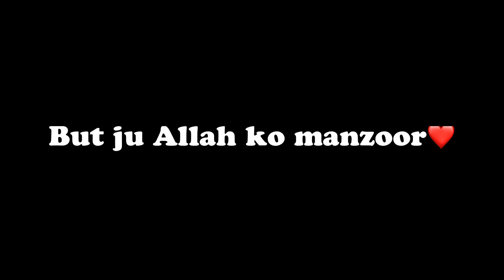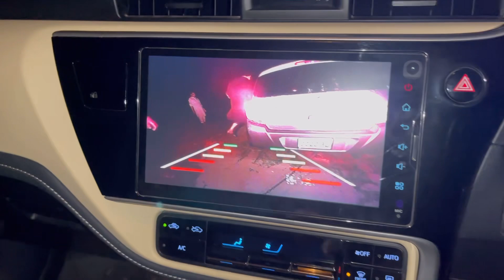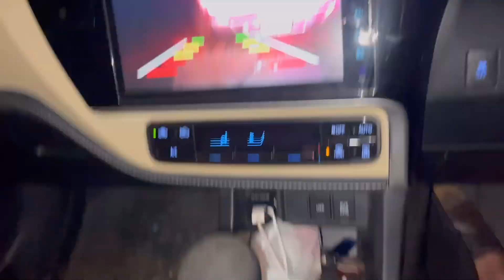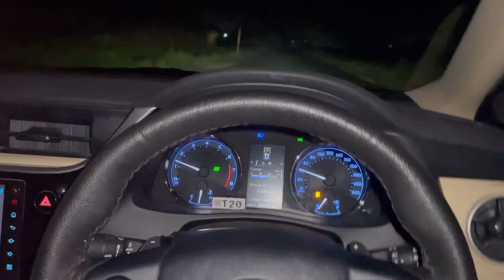Cultus Stuck Hu Gi || Cholistan Night Rain Seen || Part 2